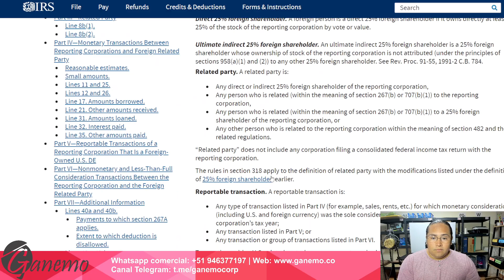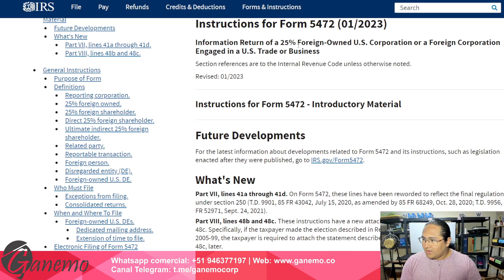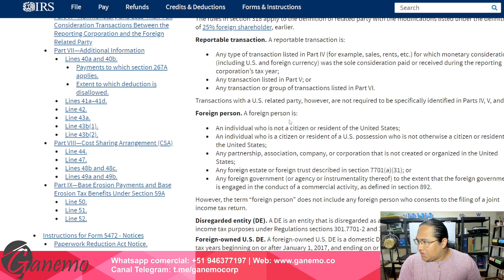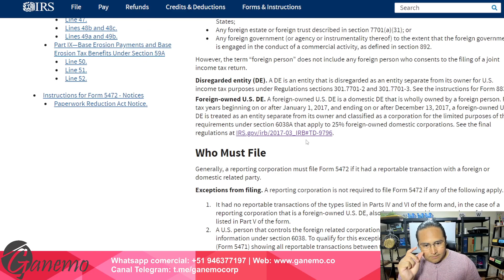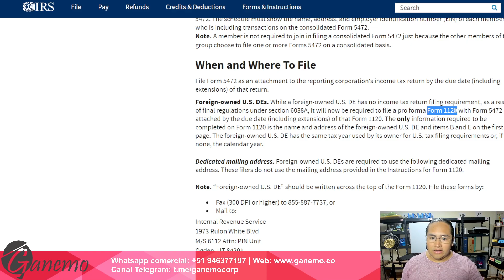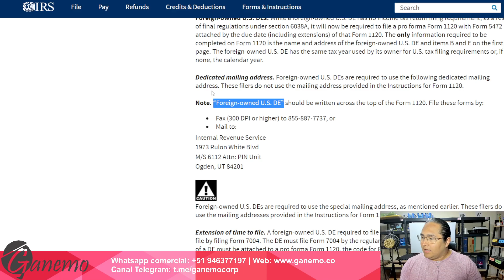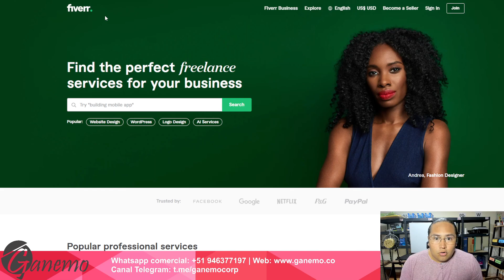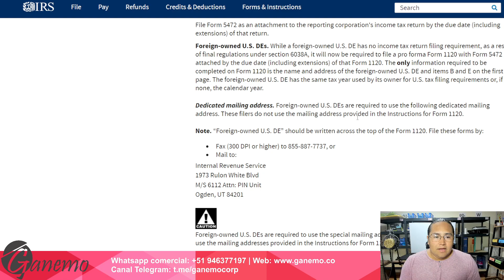🧾 Presenté mi declaración de impuestos al IRS 🧠 (Foreign-owned U.S. LLC) Tu también puedes hacerlo!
¿Eres propietario de una LLC en Estados Unidos pero no eres residente del país? Descubre qué formularios debes presentar al IRS para declarar tus impuestos en nuestro nuevo video.

¿Necesitas ayuda para declarar impuestos como propietario de una LLC en USA y no vives en el país?

Si eres propietario de una LLC en Estados Unidos, pero no estás domiciliado en ese país, tendrás que presentar el Formulario 5472 y el Formulario 1120 al Servicio de Impuestos Internos (IRS).

El Formulario 5472 es utilizado para informar sobre transacciones entre una empresa estadounidense y sus dueños no residentes en Estados Unidos. El formulario debe ser presentado anualmente para informar sobre cualquier transacción que se haya llevado a cabo entre la LLC y sus propietarios extranjeros.

83% Dscto. VPN navega seguro (dispositivos ilimitados) 🔥
10% Dscto. Google Workspace para toda tu organización 🔥